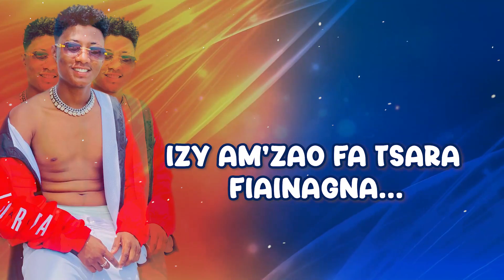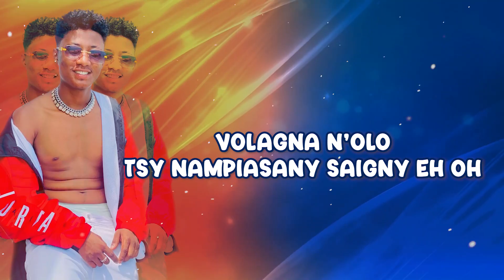Tiji Negga - Jirany (Lyrics Video)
Tiji Negga - Jirany